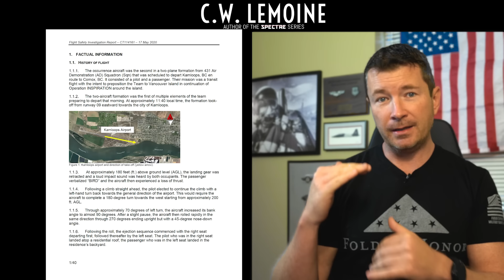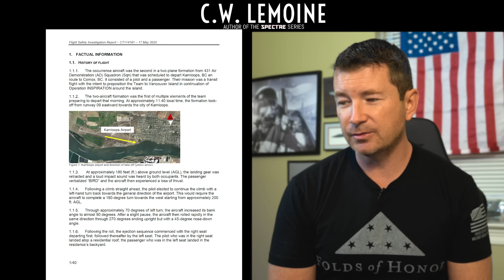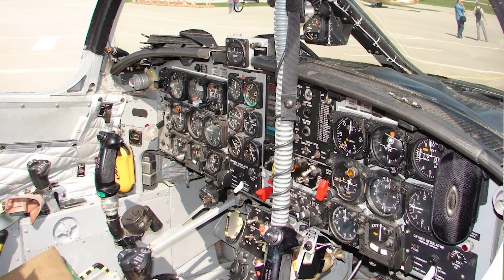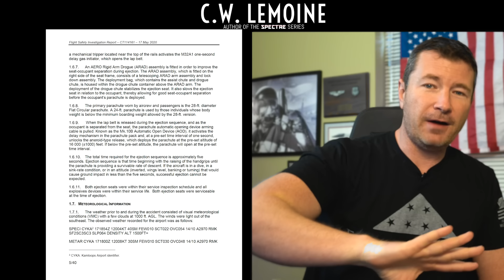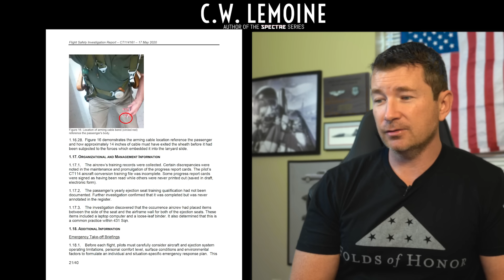RCAF Snowbirds Fatal Mishap May 17, 2020 AIB Report Review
Breakdown and analysis of the May 17,2020 fatal mishap involving a Royal Canadian Air Force Snowbird Tutor aircraft, tragically taking the life of Captain Jenn Casey.

Snowbird Mishap Introduction 0:00
Bystander video 0:27
Synopsis 2:08
Factual information / Flight history 5:36
Personnel and aircraft info 8:16
Ejection system explanation 10:05
Ejection sequence of events 15:18
Engine damage 18:16
Training Records 20:37
Emergency take off briefings 21:01
Suspected Engine Malfunction Checklist 23:58
Analysis 25:14
Report Findings 33:16
My Thoughts 37:23